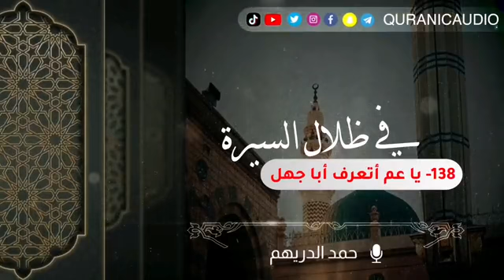في_ظلال_السيرة 138_ يا عم أتعرف أبا جهل تقديم: حمد الدريهم